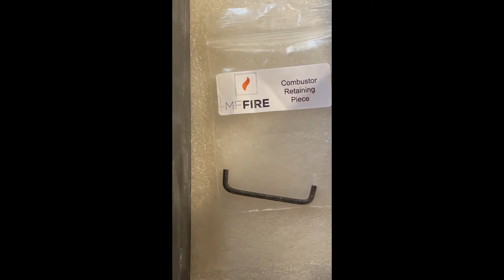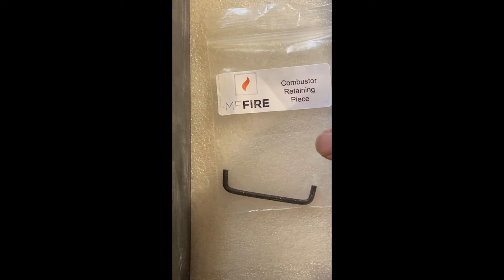How to install the catalytic combustor on the MF Fire Nova Series wood stoves